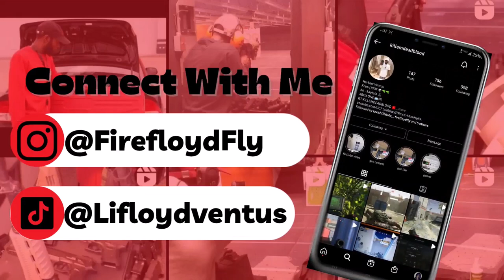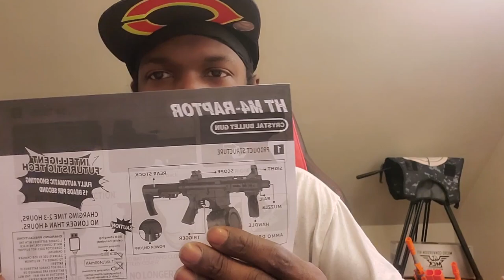HT Mini M4 Raptor Gel Blaster Gun Review vlog#31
In this video I'm reviewing my new HT M4 gel blaster gun for my viewers to let them know this was a great buy .Tapp in